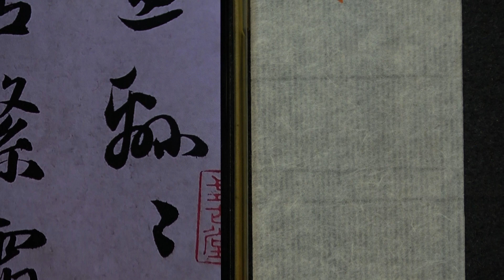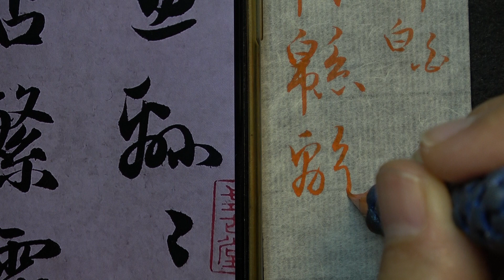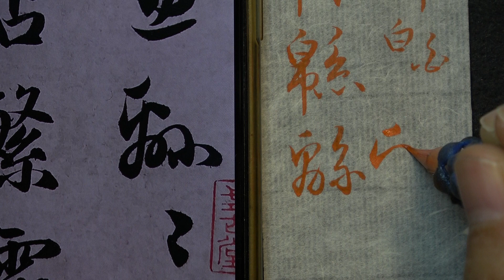趙孟頫 每日一字 0366緜~全集04篇